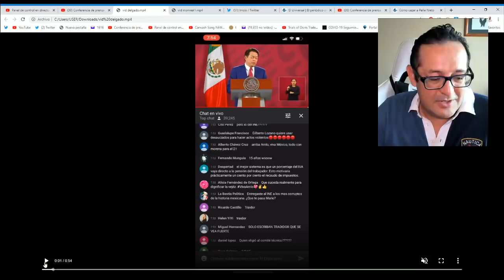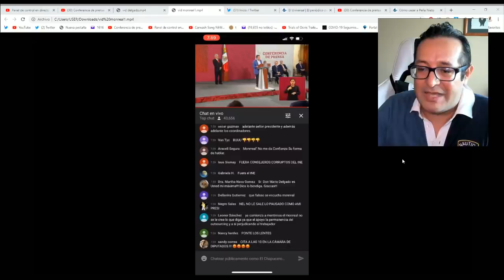¡ESTO ACABA DE PASAR! AMLO reclama a Mario Delgado su TRAICIÓN. ¡Entérate qué le dijo!